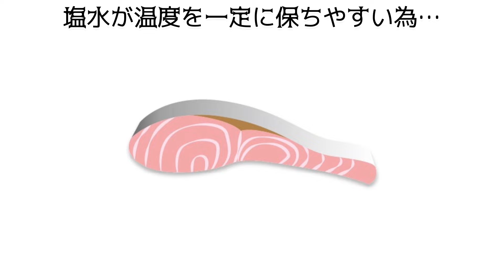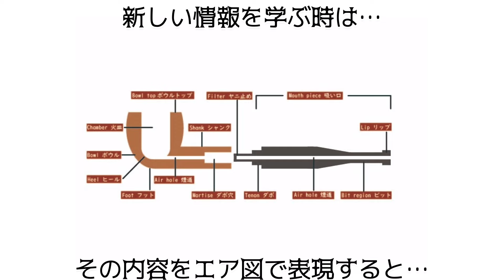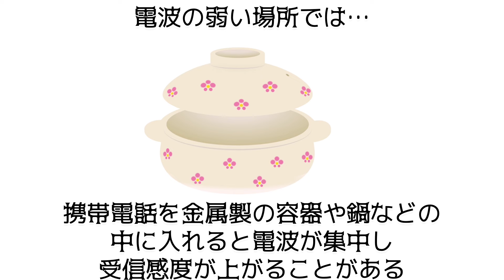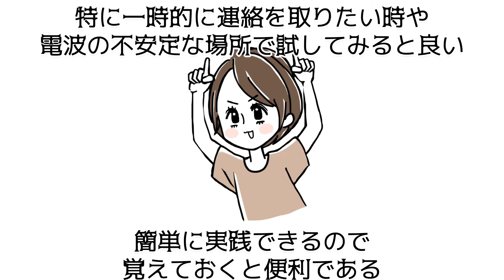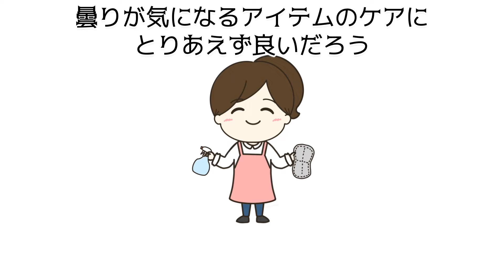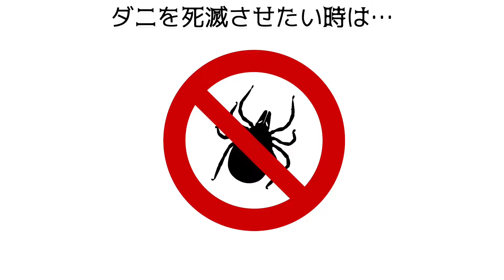㊗️総集編【生活と健康に関する雑学】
voice box 青山流星
YouTubeチャンネル【知識の壁】をご視聴頂きありがとうございます。
人生を豊かにできるような動画をクスッと笑える程度のクオリティーで雑学として紹介しております。
※提供している情報には諸説ある場合があります。ご了承ください。

もし内容に不備などありましたら、各権利所有者様本人からご連絡いただけましたら幸いです。

お借りしている素材：いらすとや様、写真AC/イラストAC様、フリーイラスト素材集 ジャパクリップ様